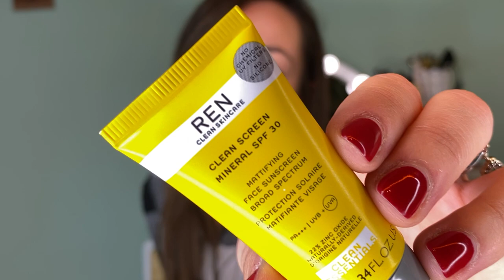BEAUTY BOX IN EDIZIONE LIMITATA DI LOOKFANTASTIC PER REN |RosaCaggiano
TORNO CON UNA NUOVA INTERESSANTE BEAUTY BOX DI LOOKFANTASTIC.

♡ Rosa